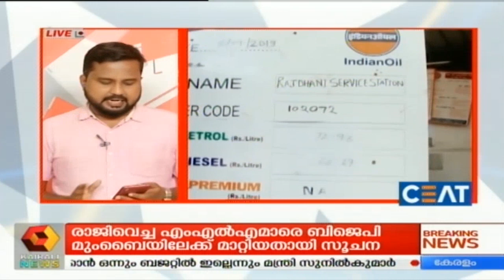Thalsamayam Reporter@9PM : കൂടുതല്‍ MLAമാര്‍ രാജി വെച്ചേക്കുമെന്ന് സൂചന | 6th July 2019